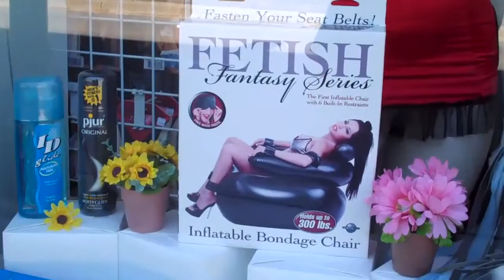On the Town A Short Walk with Tom